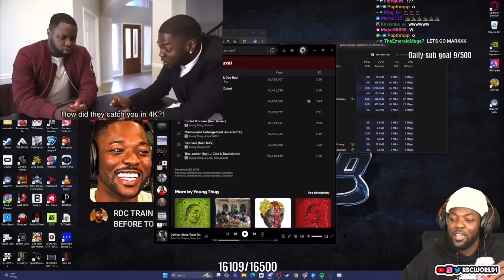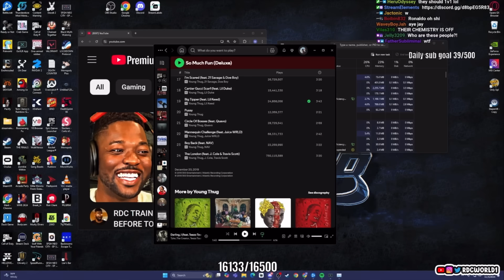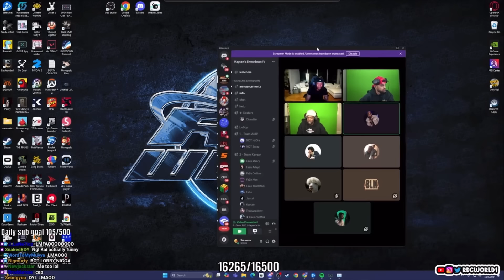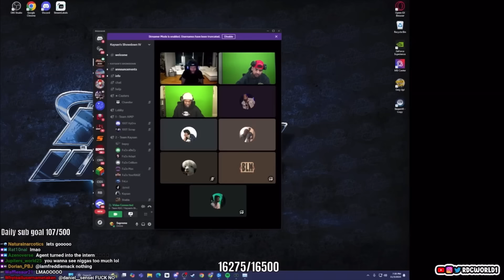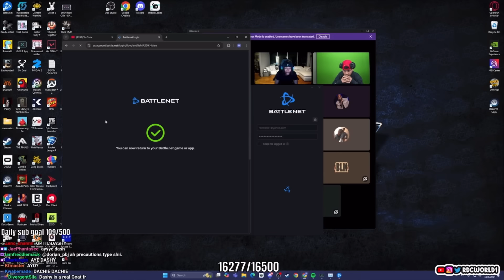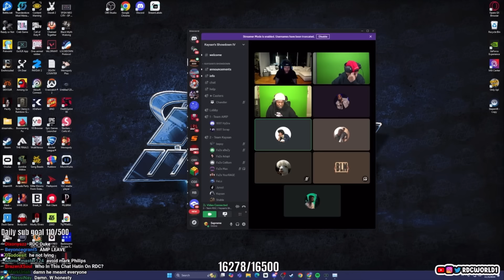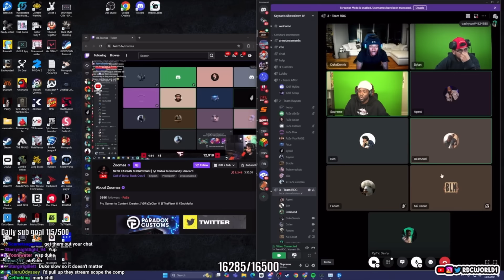Every Streamer Trash Talk Each Other For 33 Minutes and 10 seconds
DreamGang make sure you support with these links 👇🏾

Funniest Group ever

Dream team on top